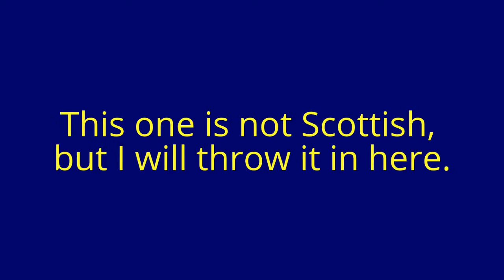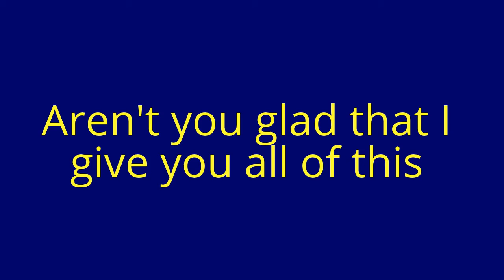A Traditional Scottish Prayer